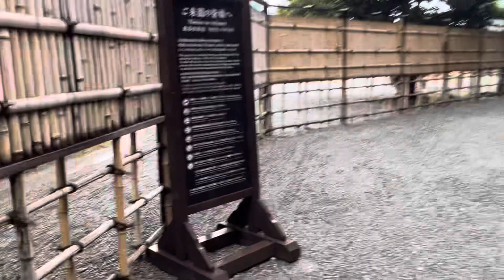朝の浜松町3 2023/09/09